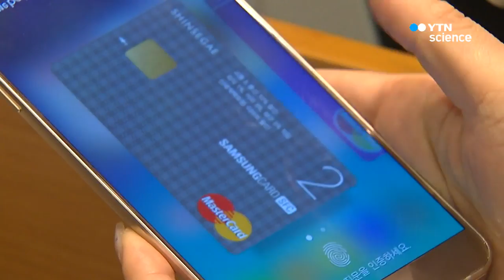신용카드 포인트 현금처럼 쓸 수 있게 추진 / YTN 사이언스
신용·체크카드를 쓸 때 쌓이는 포인트를 앞으로는 모두 현금처럼 쓸 수 있게 됩니다.

금융감독원과 여신금융협회는 이 같은 내용을 중심으로 여신전문금융회사 표준약관 개정을 추진한다고 밝혔습니다.

금감원은 우선 카드 포인트를 간편하게 현금화할 수 있도록 할 예정으로 카드사 애플리케이션을 통해 포인트를 현금으로 전환하고, 이를 자동화기기, ATM에서 찾는 방식을 예로 들었습니다.

ATM에서 찾을 수 없는 1만 포인트 미만은 카드대금으로 사용하거나, 카드대금 출금 계좌로 입금되는 방식 중에서 선택할 수 있습니다.

이는 지난해 포인트 사용 비율 제한을 폐지한 데 이어, 아예 포인트를 현금처럼 쓸 수 있어야 한다는 소비자들의 요구를 반영하는 것입니다.

카드 포인트는 매년 2조 원 넘게 쌓이고 있지만 적립된 지 5년을 넘기거나 탈회·해지 등으로 사라진 포인트가 2016년 1천390억 원, 지난해 상반기에만 669억 원에 이르는 것으로 나타났습니다.

이와 함께 이번 표준약관 개정으로 할부금융사들의 고금리 대출에 대한 '금리 인하 요구권' 안내가 강화돼 소비자들은 취업, 소득 증가, 신용등급 상승 등의 경우 대출 금리를 내려달라고 할 수 있습니다.